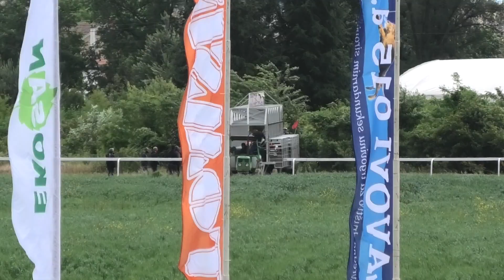Trka "Ile De France" 31.05.2020 STAR IS BORN - Milan Konkolj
Kategorija 3